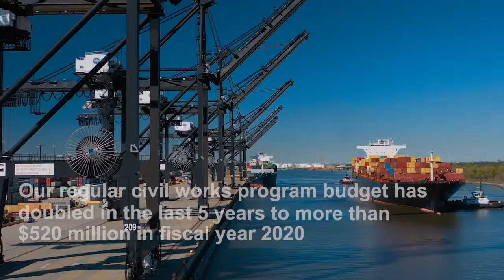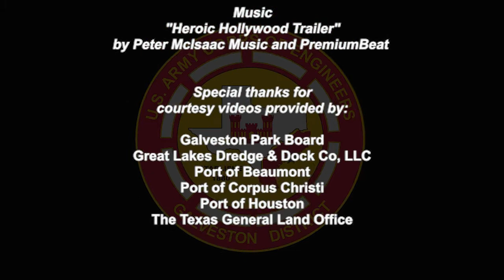"Champions of the Texas Coast"- U.S. Army Corps of Engineers Galveston District Video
This short, 3-minute video, "Champions of the Texas Coast," describes the immense responsibility placed on the U.S. Army Corps of Engineers Galveston District (SWG), as it lays the foundations that will enable America's economic growth during the rest of this century. Responsible for the entire Texas Coast and part of Louisiana, Galveston District is focused on two essential missions - protecting our citizens and infrastructure from storm damage and building/maintaining the basic infrastructure that will propel America's economic growth throughout the rest of the twenty-first century and beyond. Currently, our area-of-responsibility produces over $2 trillion worth of national economic value and supports more than 5.5 million jobs. Supporting such a dynamic area is a daunting task, but it's a challenge that our professional team is eager to take on. We're proud, we're professional, we're growing - We are the Galveston District, "Champions of the Texas Coast."

Produced by the Galveston District Public Affairs Office
"Heroic Hollywood Trailer" Music Copyright by: Peter McIsaac Music and PremiumBeat.com

Produced by: Francisco Hamm
Edited by: Andre Mayeaux

Courtesy Video by:
Galveston Park Board
Great Lakes Dredge and Lock Company,
Port of Beaumont
Port of Corpus Christi
Port of Houston
The Texas General Land Office

BUILDING STRONG®